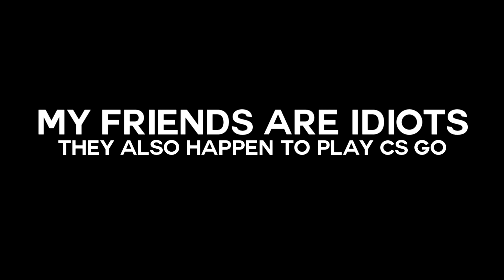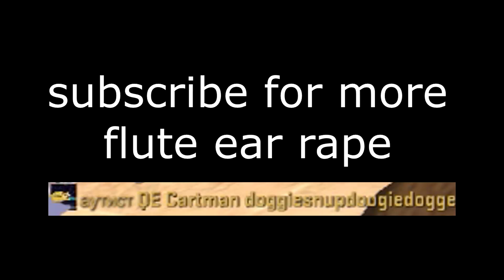CS:GO - When Played By Idiots #1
This is pretty much a generic "FUNNY MOMENTS EPISODE 831", only difference is I gave it a catchy title, more to come, enjoy.

Happy New Year guys, I wish you nothing but the best!

The song at the beginning of the video is the official "Catch Me If You Can" movie soundtrack, don't sue me.